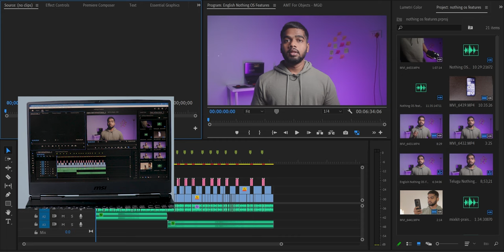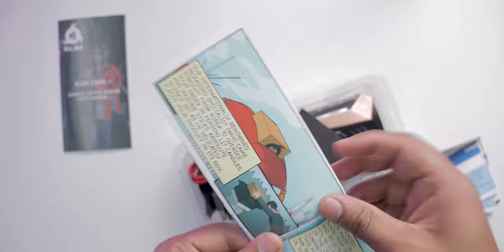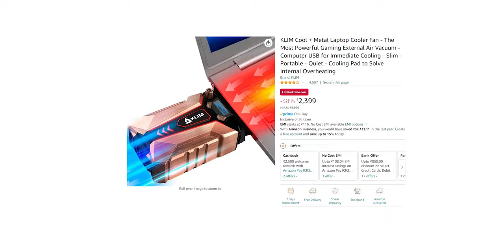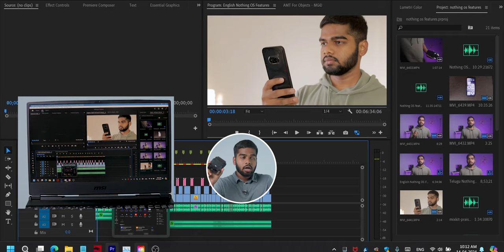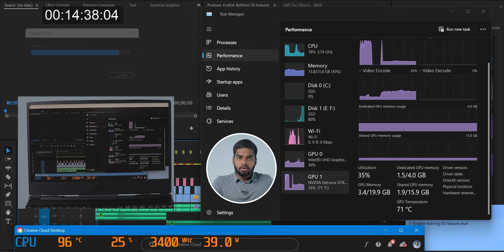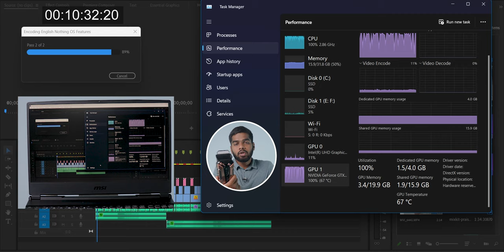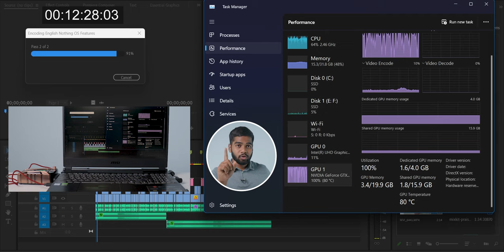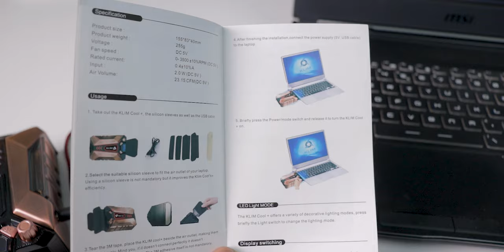KLIM Laptop Cooler Review: Best Laptop Cooler for Windows/Mac?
In this video, I shared the Klim laptop cooler review and does it eliminates cooling pads for gaming laptops. This Klim cooling fan is best or laptop stand is best let's find out in this video. To test this laptop cooler, I exported a video in different conditions, and the final time, the temperature results were insane!
Link To Buy This Laptop Cooler
Higher Variant
ఈ కింద ఉన్న లింక్ నుండి ఏది కొన్న ఈ ఛానల్ కి హెల్ప్ అవుతుంది.
(Ee kindha unna link nundi edhi konna, ee channel ki help avuthundhi)

Hashtags;
Related Searches for this video;